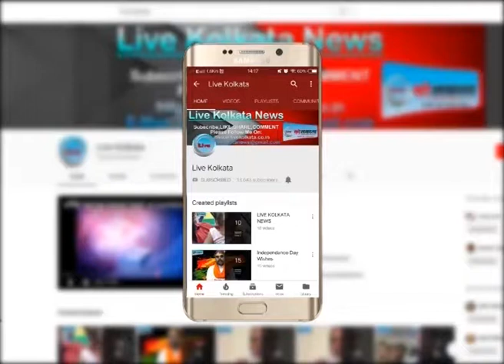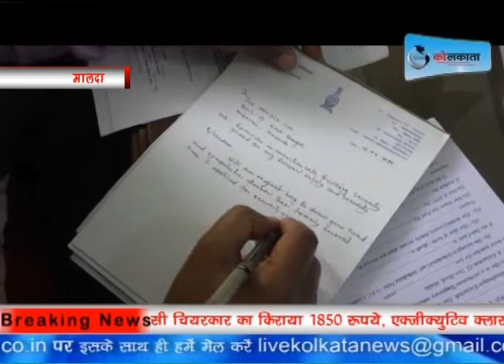विधायकों को सताने लगा डर, आखिर क्यों ? | LIVE| live kolkata | by Liva Kolkata